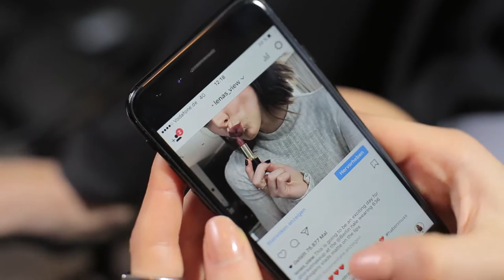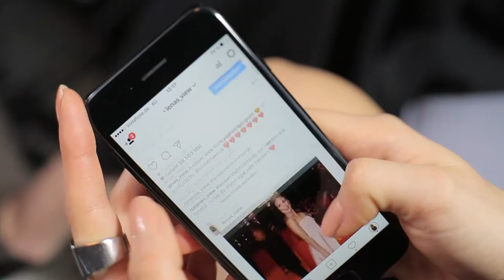L'Oréal Paris - Beauty Secrets mit Lena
Regie/Kamera: Philipp Pfeiffer